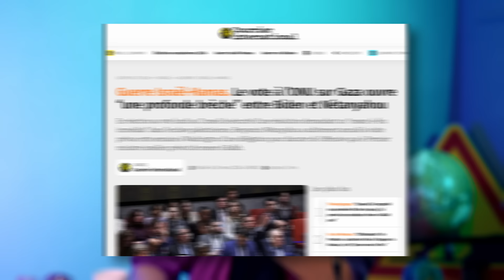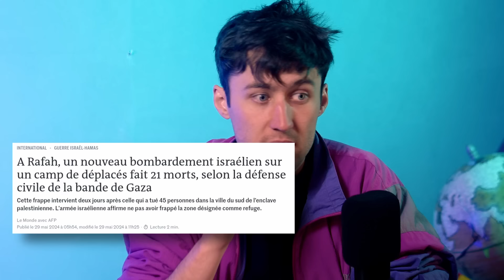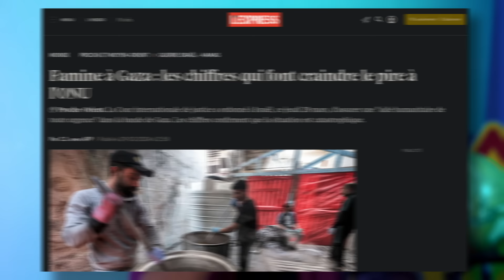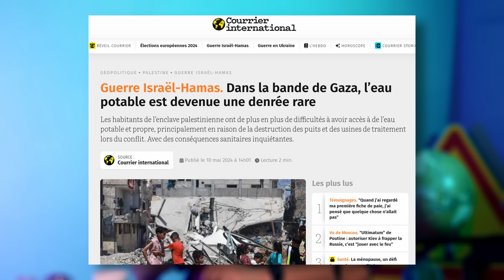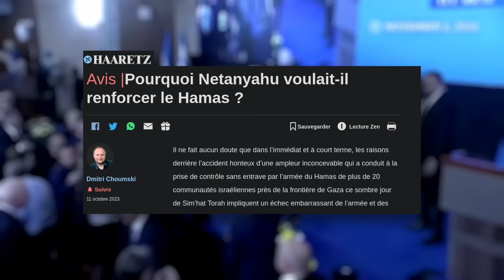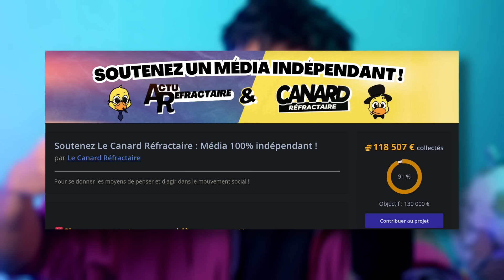Le BOUCHER de GAZA à la TÉLÉ ! 😠 🇵🇸 (Netanyahu sur LCI)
Chèque : Le canard réfractaire - 13 rue Edouard Ollivro - 22200 Guingamp (ENCAISSEMENT FIN DE MOIS)

00:00 Intro
01:15 Droit de défense
02:29 Blocus
05:19 Antis*mite
07:03 La France ?
10:48 Iran
12:04 Justice
13:19 C'est pas toi
15:47 Conclusion
18:03 Outro